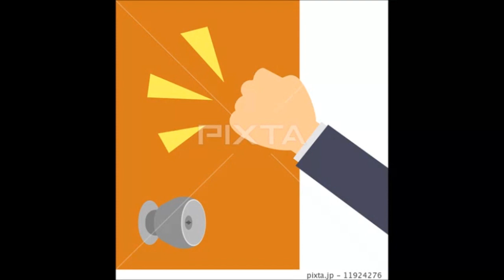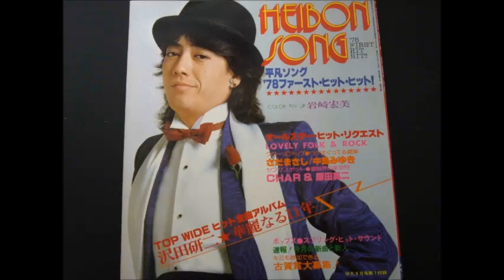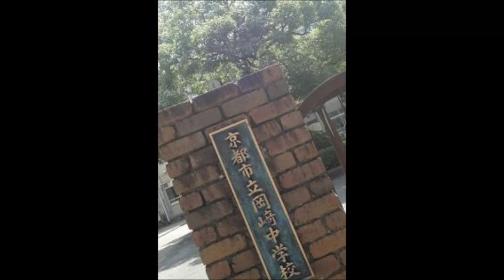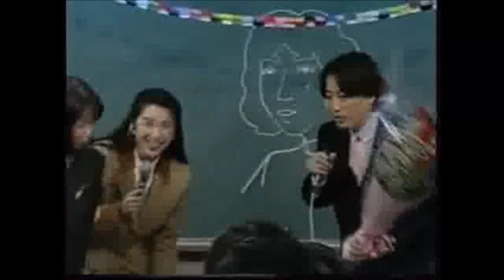『ラブ・コレクション ♯ 憎みきれないろくでなし』1977年 10月13日放送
3:27     It's a Mans Mans Mans World／James Brown's
6:52     ハイそれまでよ／植木等
9:05　　I Feel Love／Donna Summer
9:22     いつでも夢を／橋幸夫・吉永小百合
11:31   岡中三羽烏
17:16   不良時代
18:48   ive beenloving you too long／the rolling stones
21:07   no reply／the beatles
21:34    憎みきれないろくでなし
26:05    ゲスト：長谷川和彦